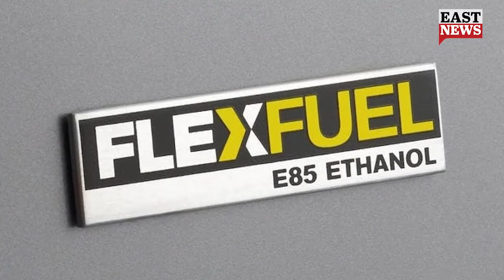Petrol Prices To Come Down By 40 Rupee? | East News